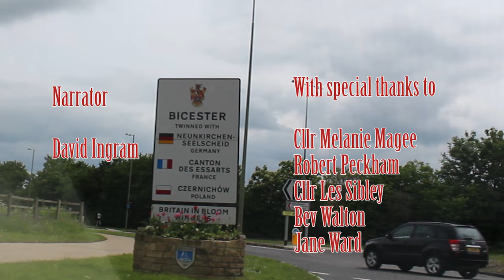All Change Bicester - Short Documentary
'All Change Bicester' is a short documentary about how the town of Bicester has changed over time, showcasing opinions of councillors and members of the public. This was made as part of my HND Creative Media Production course.